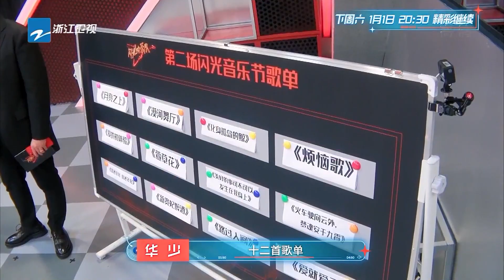下期预告 闪光的乐队 EP2 花絮 20220101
完整版每周六准时和大家见面！这是一场音乐社交之旅，我们将一起见证音乐的魅力！
由于版权问题，马来西亚的小伙伴将延迟48小时候可观看哦~

闪光的乐队 是浙江卫视2021超级大制作国内首档明星乐队养成真人秀，各位嘉宾闪光二次出道，组建明星乐队，并进行全国巡回演唱会及制作一张音乐专辑。